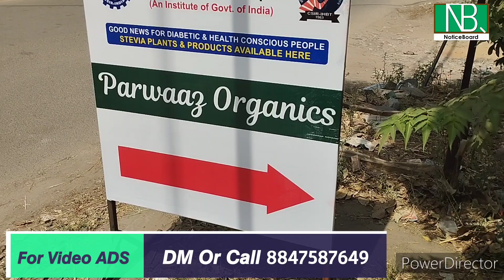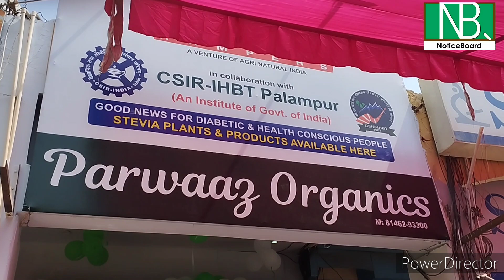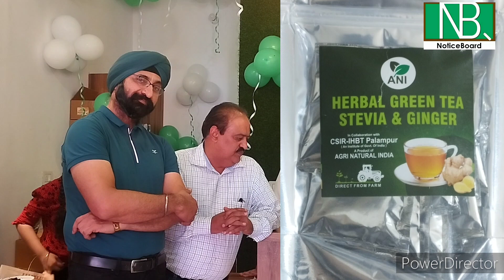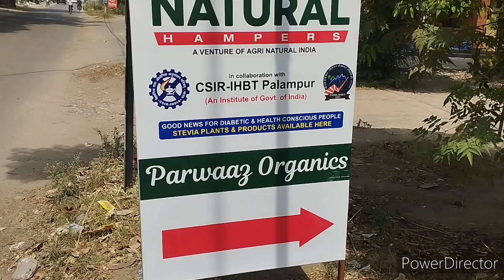grandopening 𝙋𝙖𝙧𝙬𝙖𝙖𝙯𝙊𝙧𝙜𝙖𝙣𝙞𝙘𝙨#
𝙉𝙖𝙩𝙪𝙧𝙖𝙡 𝙃𝙖𝙢𝙥𝙚𝙧𝙨

𝙋𝙖𝙧𝙬𝙖𝙖𝙯 𝙊𝙧𝙜𝙖𝙣𝙞𝙘𝙨

𝙎𝘾𝙊 145 𝙐𝙀 𝙋𝙝𝙖𝙨𝙚 𝙄𝙄, 𝙈𝘼𝙍𝙆𝙀𝙏
𝙅𝘼𝙇𝘼𝙉𝘿𝙃𝘼𝙍 𝘾𝙄𝙏𝙔

𝙉𝙀𝙓𝙏 𝙏𝙊 "𝙈𝙊𝙍𝙀 𝙎𝙐𝙋𝙀𝙍𝙈𝘼𝙍𝙆𝙀𝙏𝙎"

𝘼𝙉 𝙊𝙍𝙂𝘼𝙉𝙄𝘾 𝙎𝙏𝙊𝙍𝙀 𝙒𝙄𝙏𝙃 𝙒𝙄𝘿𝙀 𝙑𝘼𝙍𝙄𝙀𝙏𝙔 𝙊𝙁 𝙃𝙀𝙍𝘽 𝘿𝙀𝙍𝙄𝙑𝙀𝘿 𝙋𝙍𝙊𝘿𝙐𝘾𝙏𝙎.